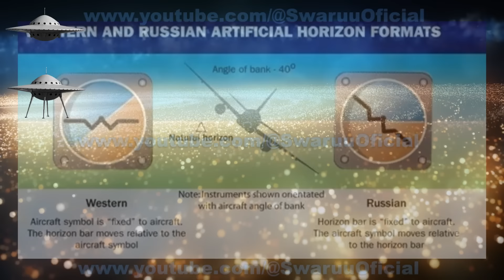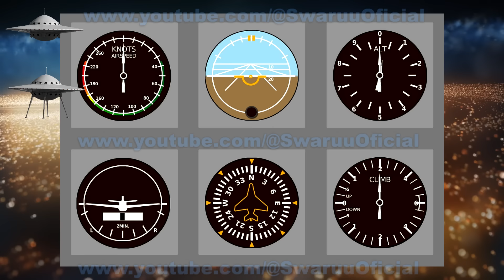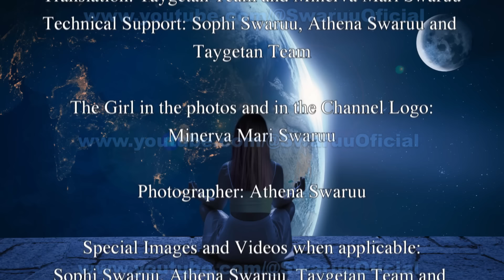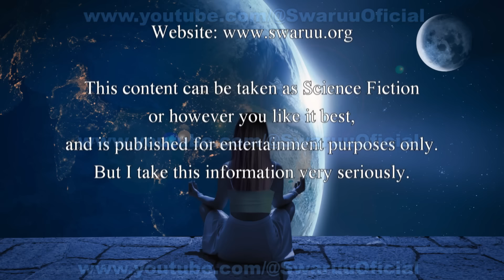On Starships and why many look so human, and Earth as an Isolated Island. ( English ) 🚀🚀 🌏 🛸🛸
Credits:

Realization and production:                                          Minerva Mari Swaruu